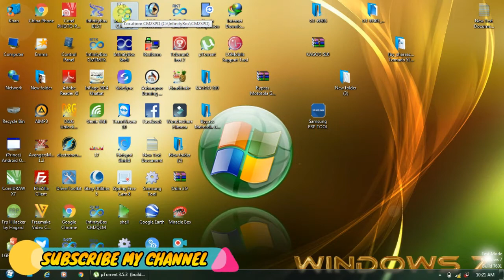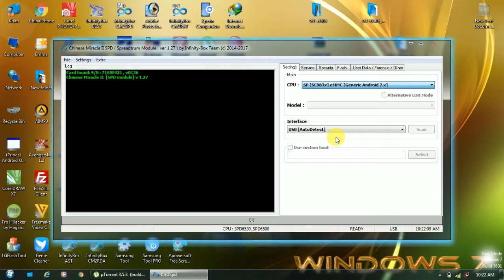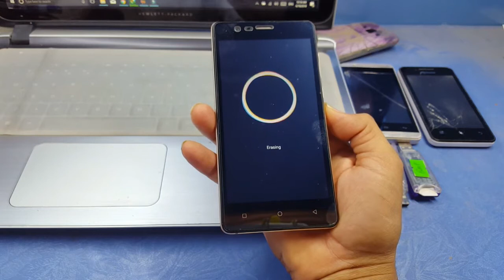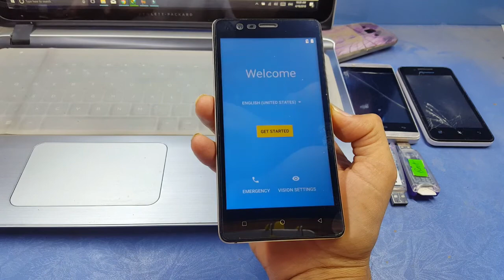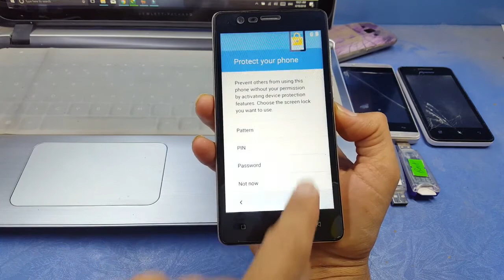Vgo Tel Ocean 9 Google Account Bypass ✅ pattern remove✅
How to Vgo Tel Ocean 9 Google Account Bypass Frp Lock Remove.

In This tutorial i will show you the way to How to Vgo Tel Ocean 9 Google account bypass/Frp pattern Unlock / google account on Vgo Tel Ocean  "android all versions" Use this methodology if you get the message:

This is official youtube channel of EASY FLASHING
we made this channel for learners beginners! HOW TO DO FLASHING UNLOCKING Frp Bypass,google Account Remove Frp Remove WITHOUT BOX in Urdu language